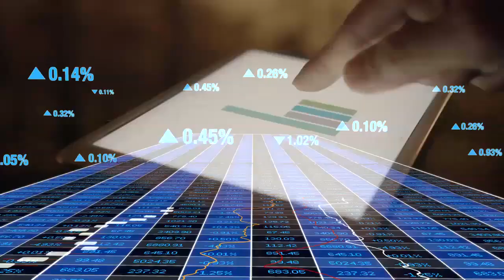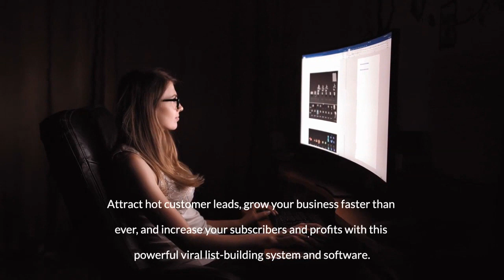Buzzinar with Bonuses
Revolutionise Your Online Business with Buzzinar

The Ultimate Viral List Building System and

Buzzinar:
Get ahead in your online business! Introducing Buzzinar,
the viral list-building system and software designed
to skyrocket your profits in just two steps.
Say goodbye to outdated methods and hello to real results.